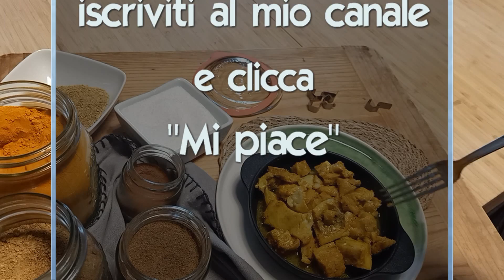Merluzzo 🐟 in vasocottura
Cuciniamo insieme del buonissimo e sanissimo pesce in poche mosse e senza sporcare pressochè nulla!

🥗 Hai già visto il mio blog? Dai un'occhiata: tps://

I MIEI PRODOTTI PREFERITI PER CUCINARE
RIMANI CONNESSO